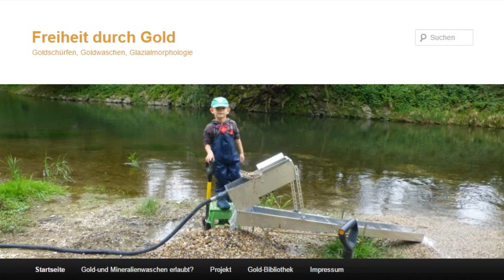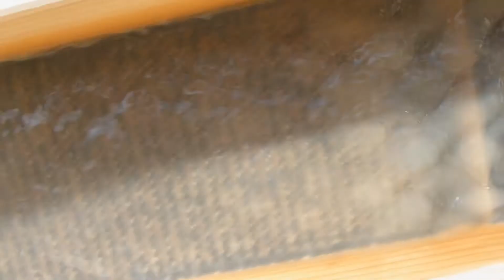Cleanout Inn Gletscher Jungholozän März 2015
"Bitte aufklappen"

Lizenzen und Eigentumsrechte: You Tube Standard Lizenz

Anlage: Homemade Cleanup Sliuce / Holz genagelt
Mattensystem: Miracle Matte Keene / Vortex

In der Facebookgruppe ist jeder Herzlich Willkommen, ausser Gewerbetreibende.

Filmed on a Samsung S5 Mini
Edited on Sony Movie Platinum Suite 12